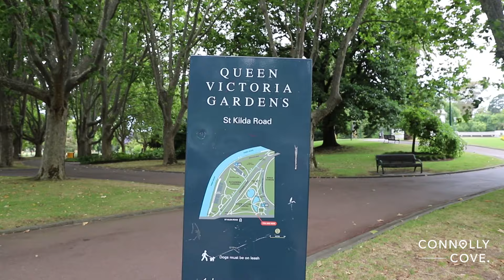Queen Victoria Gardens | Melbourne | Australia | Things To Do In Melbourne | Travel Vlog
The Queen Victoria Gardens are Melbourne's memorial to Queen Victoria. Located on 4.8 hectares (12 acres) opposite the Victorian Arts Centre and National Gallery of Victoria, bounded by St Kilda Road, Alexandra Avenue and Linlithgow Avenue.